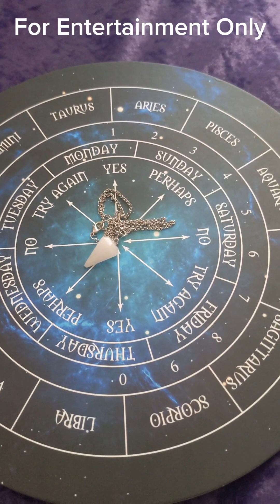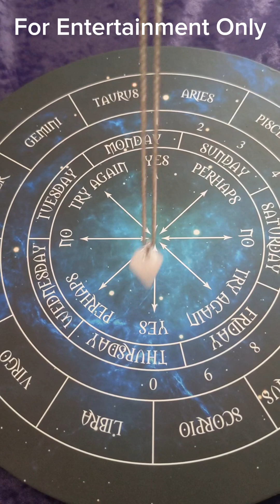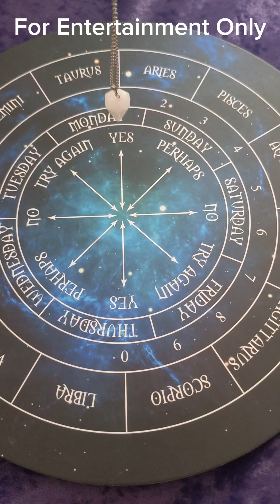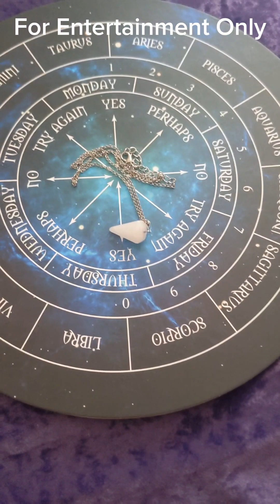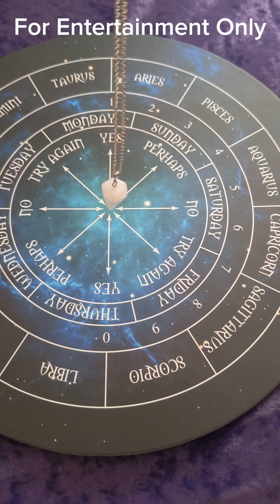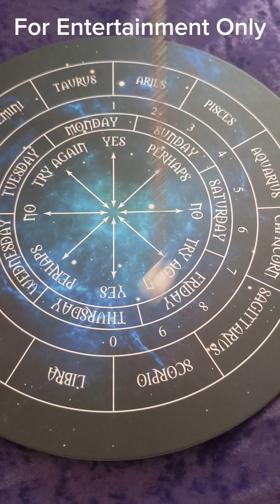Unveiling Meghan Markle: Unearthing Her Unconventional Path within the Palace Walls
This video is for entertainment only. All Allegedly, I do not claim any of this information to be true.